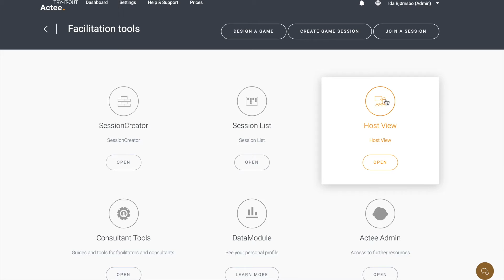Actee' Host View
Get a quick overview on how to navigate to and in the host view.